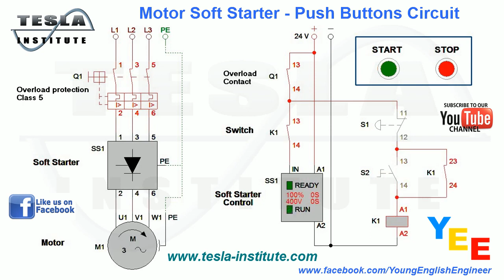Motor Soft Starter Push Buttons Circuit